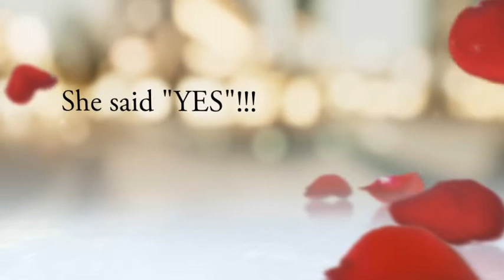Chris's surprise Wedding Proposal !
A surprise proposal complete with a horse and buggy ride in romantic Niagara On the Lake Ontario, and a gazebo on the lake!